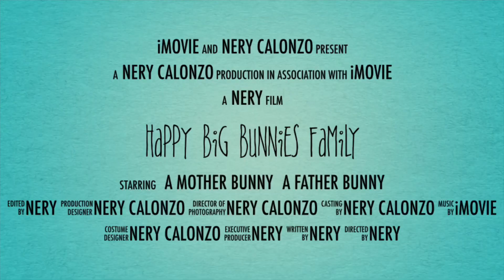RABBIT GAVE BIRTH (7 KITS)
Our rabbit gave birth now we have seven kittens